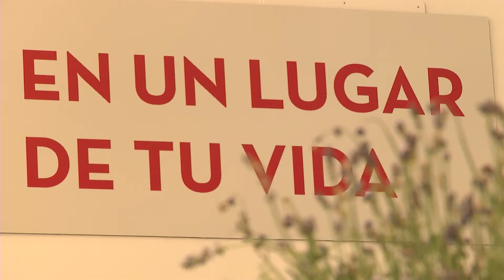Inauguración oficina de turismo de CLM en Madrid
El presidente de Castilla-La Mancha, Emiliano Garcia-Page, ha inaugurado la oficina de turismo de Castilla-La Mancha en Madrid, situada en la Gran Vía